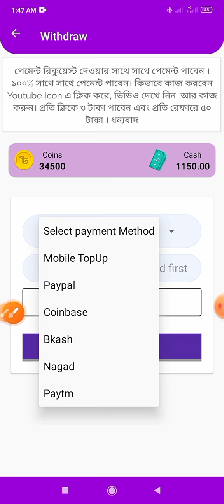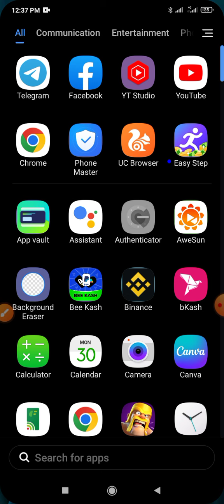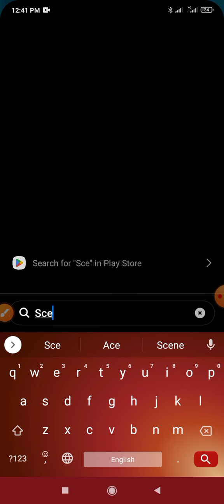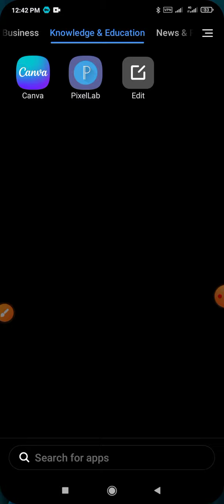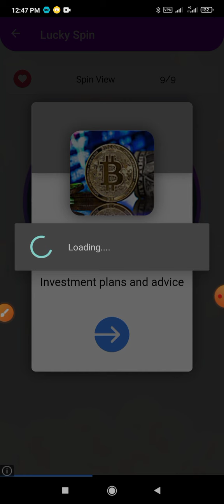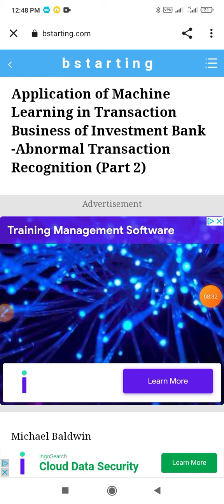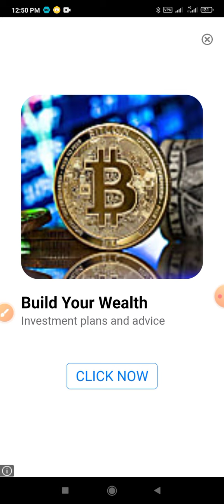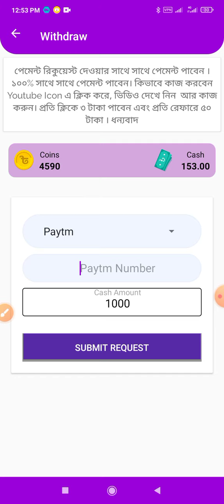BeeKash Payment proof | Task Taka income অ্যাপের বাপ | Earn per day 1000 tk.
Earn money with mobile for free.
If you stay with us, you will learn how to earn money with mobile for free.
You can join our Instagram Facebook YouTube channel Telegram for help at any time.

আমার রেফার কোড টি ব্যবহার করতে হবে।
👇 Refer code
MU9638XF

আমাদের টেলিগ্রাম চ্যানেল এ জয়েন করুন
Freelancer Shoriful
Welcome 🤗